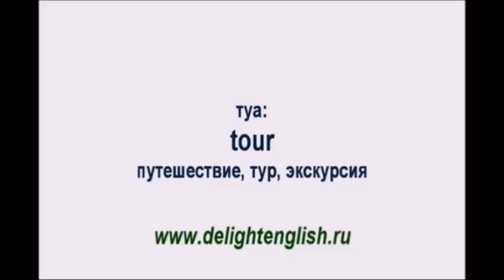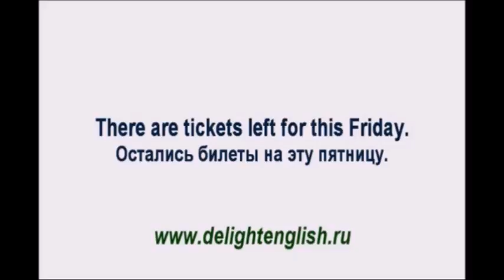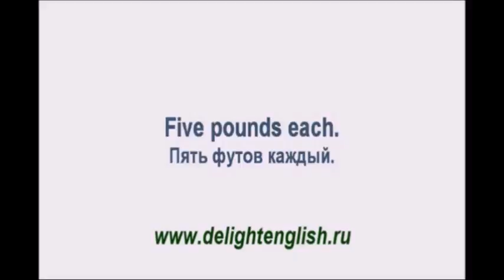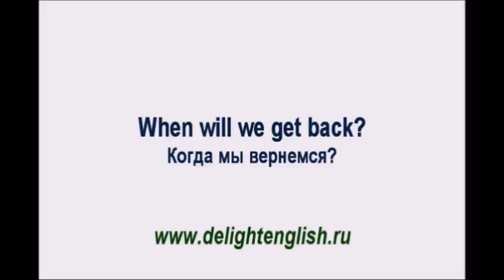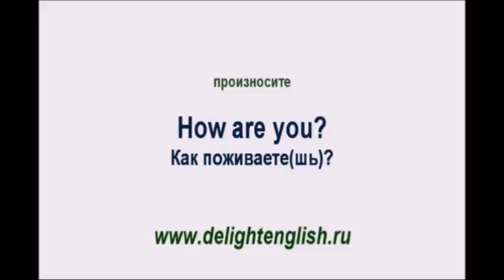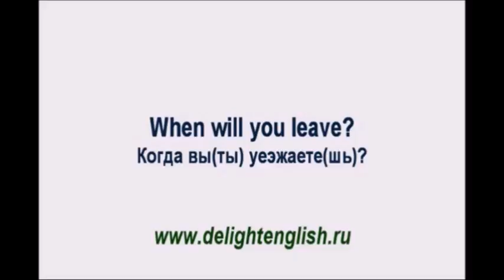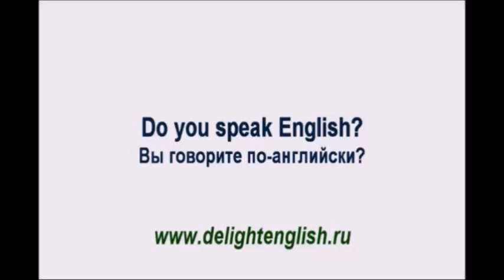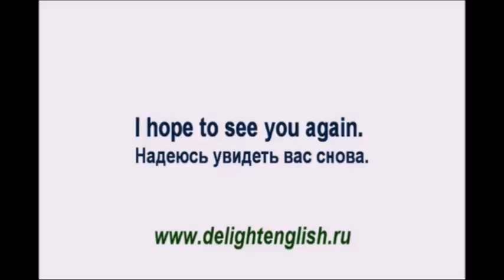ИЗУЧАЕМ АНГЛИЙСКИЙ. УРОК 4. АНГЛИЙСКИЙ НА СМАРТФОНЕ.